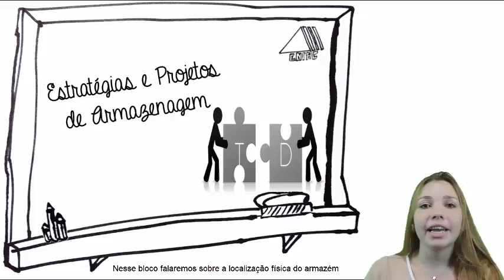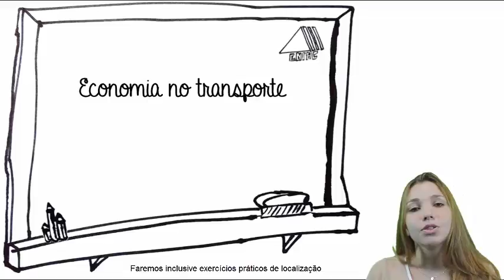Bloco 3 - Estratégia e Projetos de armazenagem